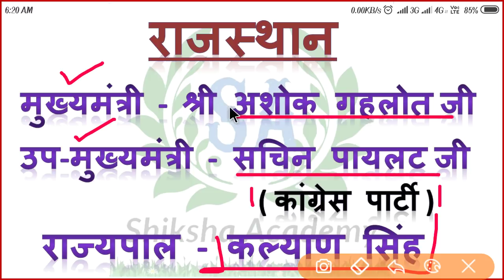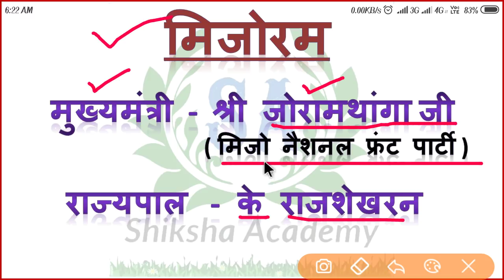पांच राज्यों के नवनिर्वाचित मुख्यमंत्री एवं राज्यपाल | मध्य प्रदेश,राजस्थान,छत्तीसगढ़, तेलंगाना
पांच राज्यों के नवनिर्वाचित मुख्यमंत्री एवं राज्यपाल
 मध्य प्रदेश के नए मुख्यमंत्री, तेलंगाना के नए मुख्यमंत्री, मिजोरम के नए मुख्यमंत्री, छत्तीसगढ़ के नए मुख्यमंत्री,राजस्थान के नए मुख्यमंत्री, राजस्थान के राज्यपाल, मध्यप्रदेश के राज्यपाल,छत्तीसगढ़ के राज्यपाल, तेलंगाना के राज्यपाल,  मिजोरम के राजपाल,